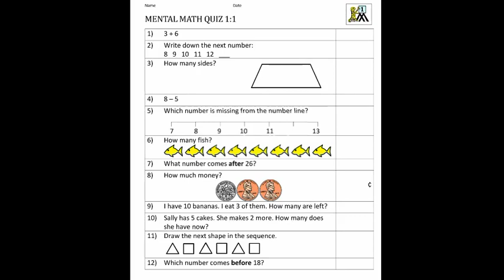kidsstudycorner kidseducationvideos youtubeshorts ytshorts shortsvideo worksheets